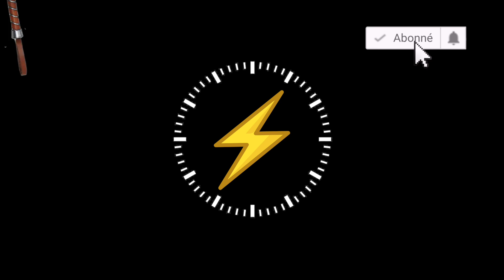Ma ROLEX Explorer II Vintage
Dans cette vidéo je vous présente l'Explorer 2 (16570T) sur laquelle j'ai jeté mon dévolu. On en profite pour parler d'un peu toutes les références de ce modèle (16550, 16570, 216570, 226570) depuis la fameuse Freccione (Ref. 1655) de 1971 (la soi-disant "Steve McQueen"), et répondre aux questions qui sont sur toutes les lèvres : Cadran blanc ou noir ? Flèche GMT rouge ou orange ? 40 ou 42 mm ? Neuve ou vintage ?

Chapitrage :
00:00 Introduction
02:25 Qualité de fabrication
06:14 Caractère vintage
07:58 L'Histoire du modèle
10:45 Les raisons du coeur
11:11 Son super-héros et son minéral
11:50 Conclusion